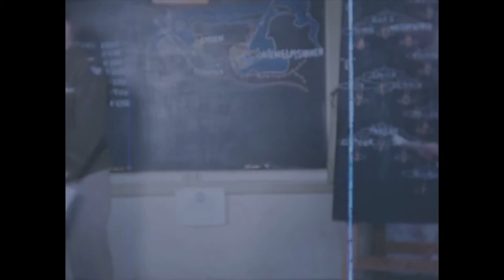Memphis Belle, Outtakes, Reel 18 | World War II | William Wyler | Archival Films mp4